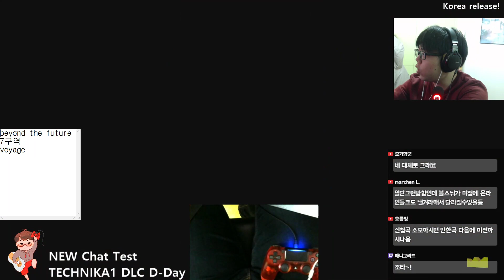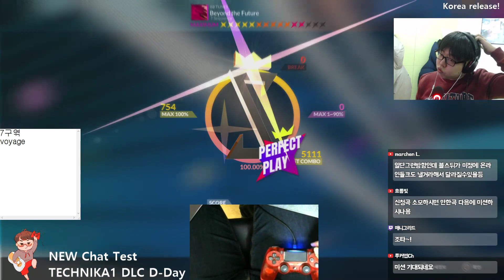DJMAX RESPECT] Beyond the Future 8B MX 100%